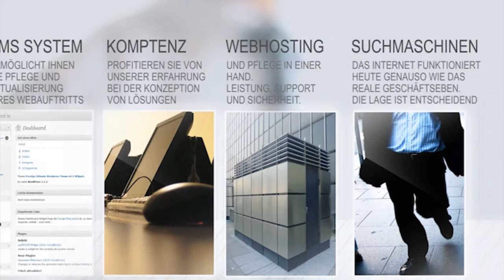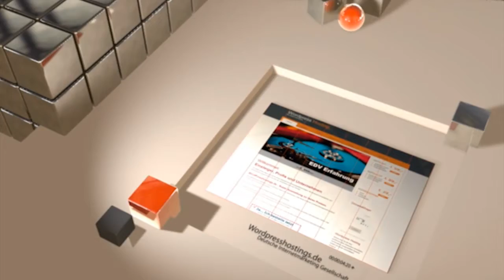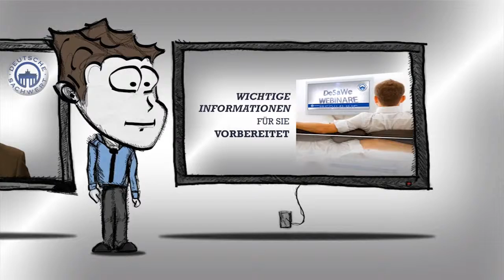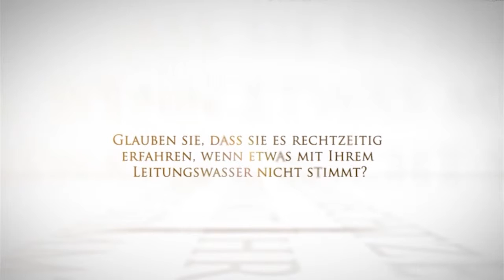Online Video Marketing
Online Video Marketing gehört derzeit zu den stärksten Trends im digitalen Marketing. Mehr und mehr wird es von Unternehmen eingesetzt, die ihre Zielgruppen abseits klassischer Kommunikationskanäle erreichen wollen. Dazu werden Kurzfilme, Webvdeos, Imagefilme und virale Kampagnen entwickelt, um Marken bei internetaffinen Zielgruppen in Szene zu setzen.

Dahinter steckt die Idee, interessante cross-mediale Inhalte zu schaffen, die von Multiplikatoren verbreitet werden. Dabei ist viel Fingerspitzengefühl gefragt, um den Spagat zwischen Werbung und Unterhaltung zu schaffen.

Videos über Unternehmen, Produkte oder Dienstleistungen, hochgeladen auf Youtube, Clipfish, Businessworld, gut auffindbar in Google, werden als neuer Kommunikationskanal immer wichtiger.